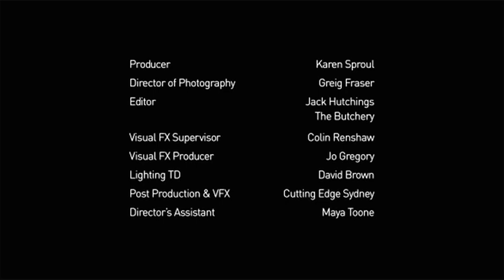Coca Cola Burn Ignite "Ride" video